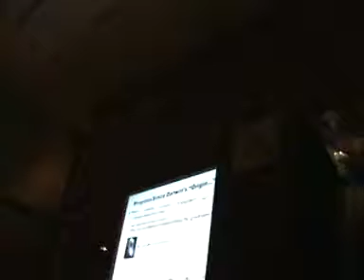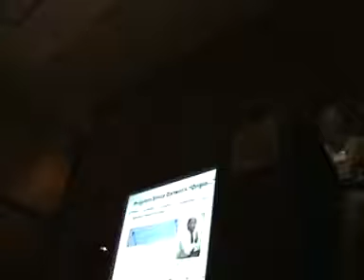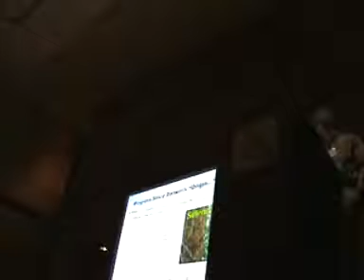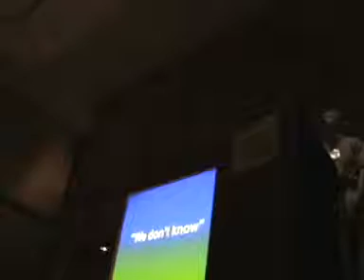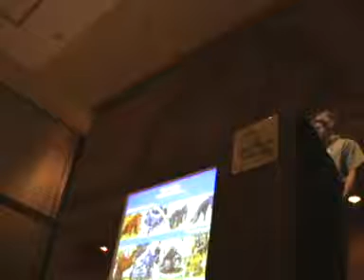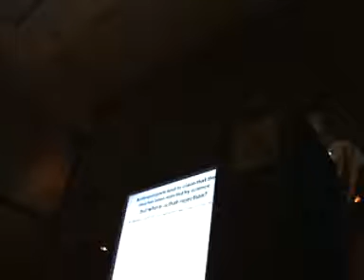AAPA Wading Talk 1 V2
Part 1 of 2. Talk given by Algis Kuliukas at the 2009 meeting of the American Association of Physical Anthropology in Chicago. This is probably the first pro-aquatic ape (better labelled "waterside hypotheses of human evolution") given at this forum.  Apologies for poor quality